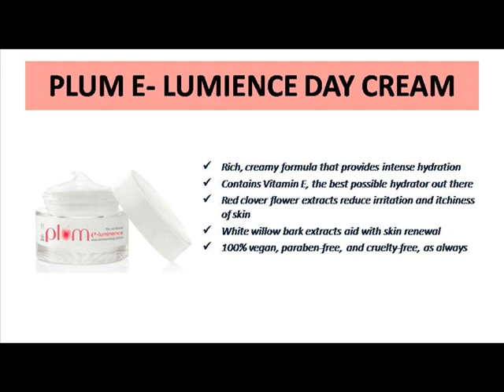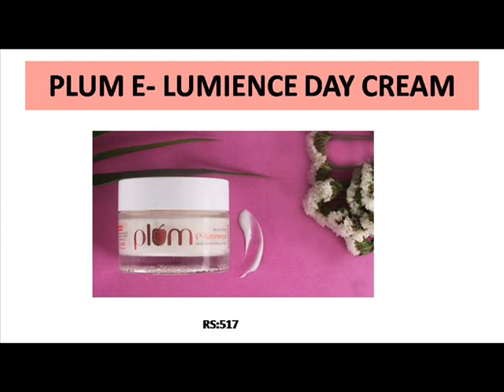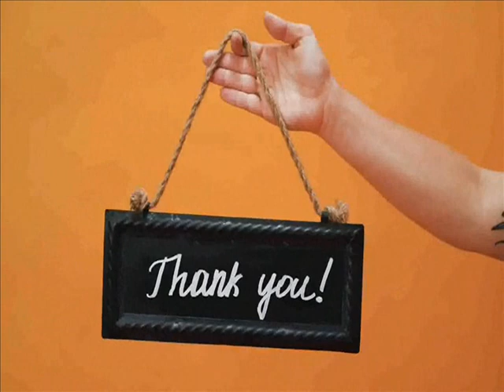BEST MOISTURISING FACE CREAM | PLUM E LUMINENCE DEEP CREAM REVIEW IN TAMIL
Best skin care products @babycareexpress
Hi friends, In this videos I have tell above PLUM E LUMINENCE DEEP CREAM benefits, goodness & prices. This is the best products for baby. Kindly watch the video and know about the products.
U can also follow as in Instagram @babycareexpress

PLUM E LUMINENCE FACE CREAM
• Rich, creamy formula that provides intense hydration
• Contains Vitamin E, the best possible hydrator out there
• Red clover flower extracts reduce irritation and itchiness of skin
• White willow bark extracts aid with skin renewal
• 100% vegan, paraben-free, and cruelty-free, as always